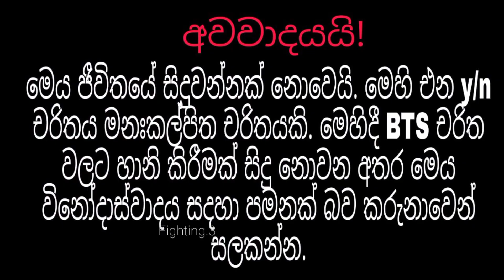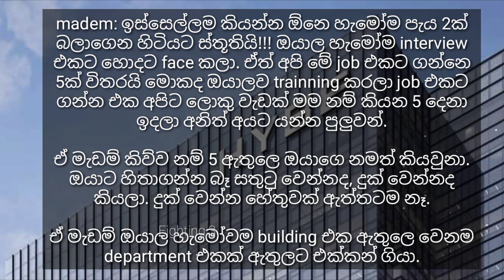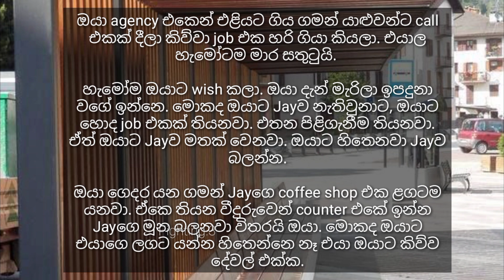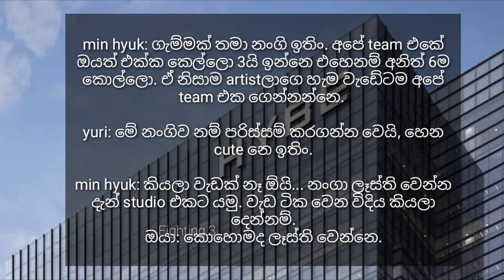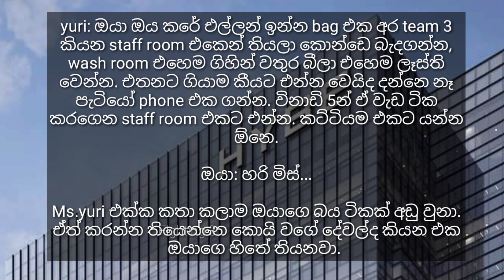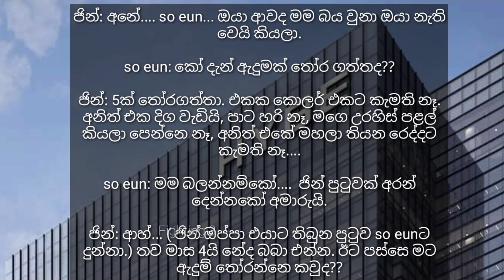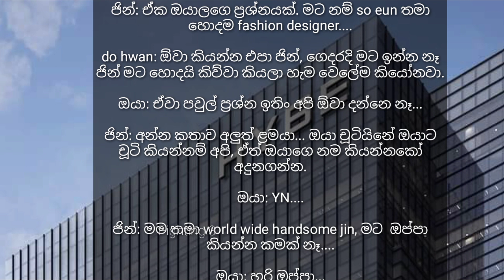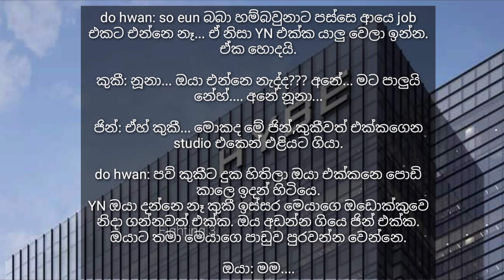Just ask me directly oppa ||කෙලින්ම අහන්න අයියා || 03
story line : Kutu & Mino